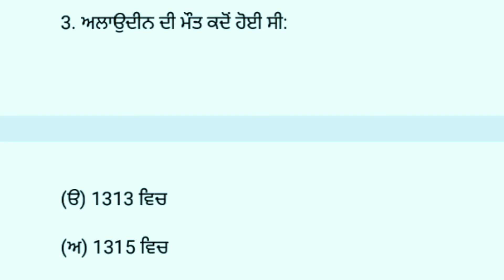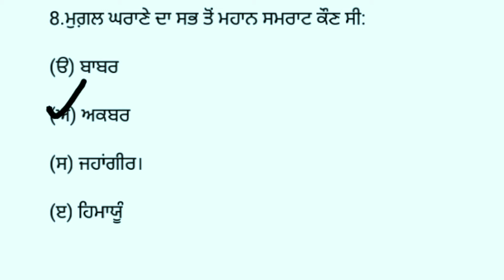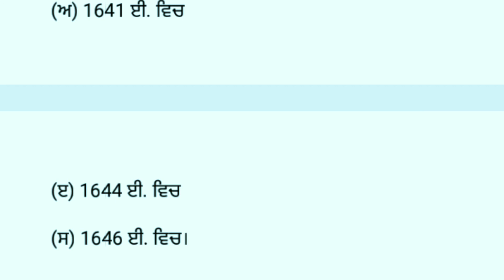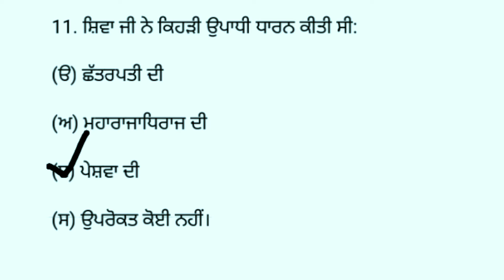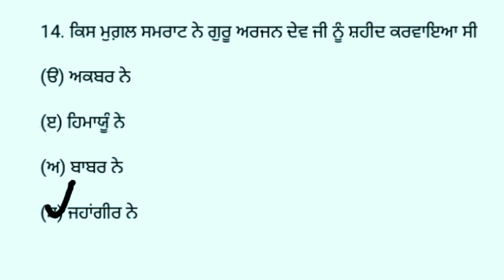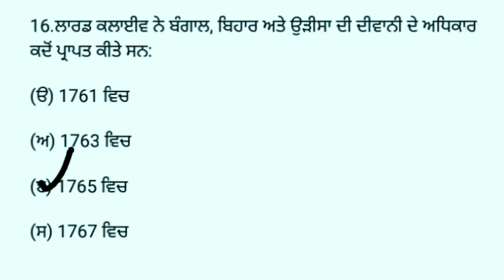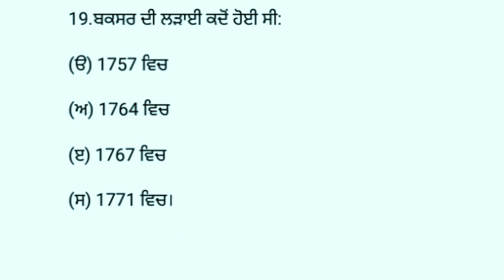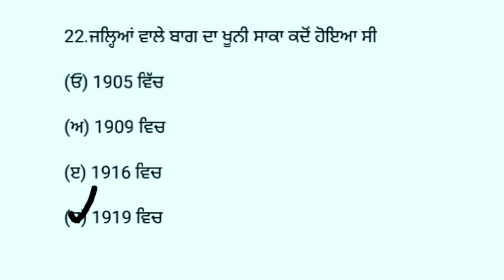Top 22 general knowledge MCQ / general knowledge MCQ | gk MCQ, Punjab general knowledge questions